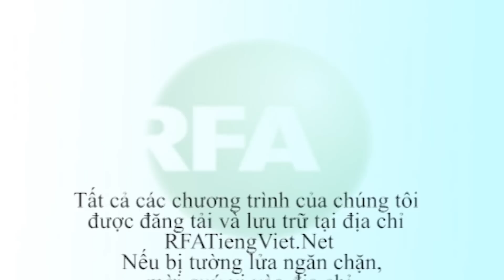Bản tin video sáng 23-04-2015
Philippines hôm qua lên tiếng chỉ trích Trung Quốc sau khi tờ Hoàn cầu thời báo của Trung Quốc viết rằng Philippines ở thế yếu ớt trong những đòi hỏi về chủ quyền ở biển Đông và chỉ biết lệ thuộc vào Hoa Kỳ.